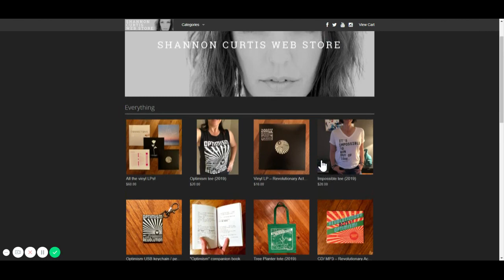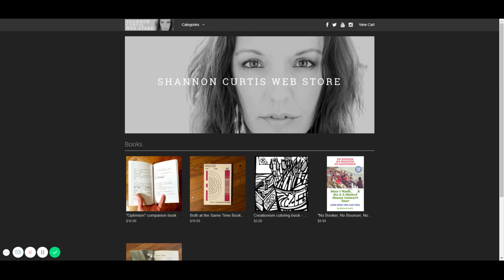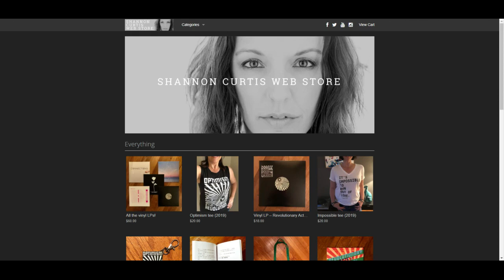Shannon Curtis - House Concerts, Giving, And Connections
Shannon Curtis talks with Michael about House Concerts, Giving, And Connections. Check the VIDEO INDEX below to jump to the part that most interests you. Whether you're a musician or a fan, there's something here for you.

Shannon owns the community-driven house concert touring format. Her book called "No Booker, No Bouncer, No Bartender. How I made $25,K on a 2-Month House Concert Tour (And How You Can Too)" debuted at Number ONE on Amazon's Music Business Bestsellers list. She's a Ted talk speaker and her single, "I know, I know" from her album Connections has been viewed more than 5 million times. She's also a Ted talk speaker. She's here today to talk with us about house concerts.

VIDEO INDEX (jump to your favorite location)
0:51
Welcome Shannon Curtis to the show!

3:16
Michael Jackson: Tell Us about when you first got to Los Angeles

4:06
Shannon Curtis:  Being in LA was NOT what I was Banking on

4:38
Michael Jackson: Talk about LA Making or Breaking People

5:41
Shannon Curtis: I did get caught up in, "I have to play at the right venue."

7:11
Shannon Curtis:  I get to control where I put my energy.

8:48
Michael Jackson: What caused you to flip the script? How didyou get started with House Concerts?

12:26
Shannon Curtis: The results of doing House Concerts vs Bar Gigs

13:16
Michael Jackson: People don't understand the power of doing House Concerts

13:55
Shannon Curtis: There are different kinds of House Concerts

15:38
Shannon Curtis:  I don't need the system in order to make a living in a sustainable way

18:07
Michael Jackson:  Talk to the musicians that have never done a House Concert. How do I do my first House Concert?

20:21
Michael Jackson:  How do you get people to your House Concert if you don't know people in an area?

21:57
Shannon Curtis:  It's tough to get started

23:16
Michael Jackson:  The best social network is being social

24:26
Shannon Curtis:  What type of mindset helps and what doesn't help?

25:19
Shannon Curtis:  What's the right mindset when you're trying to build your audience.  GIVE!

26:11
Michael Jackson:  The artist gets something because the audience gets something.

26:48
Shannon Curtis:  The Book:  "No Booker, No Bouncer, No Bartender - How I Made $25K On A 2-Month House Concert Tour (AND HOW YOU CAN TOO)" breaks down in plain language and precise detail a plan for artists that doesn’t follow the traditional club & coffeehouse methodology.

28:06
Shannon Curtis:  Using the word "Fan" or not.

29:08
Michael Jackson:  When you go to somebody's house, how do you view your role?

30:36
Michael Jackson:  How did you find that the hosts treat you?

31:34
Shannon Curtis:  It IS an investment for a host.

32:37
Michael Jackson:  Have you ever had problems where you don't make enough money?

36:10
Shannon Curtis:  Sometimes you're not there to make money.

39:21
Michael Jackson:  I can't even think of a downside to doing house concerts.

40:46
Shannon Curtis:  Why I do what I do.

41:57
Michael Jackson: I need to start playing again so I can do some house concerts!

42:48
Michael Jackson:  Wrap up.  How can we contact you?

No Booker, No Bouncer, No Bartender: How I Made $25K On A 2-Month House Concert Tour (And How You Can Too)